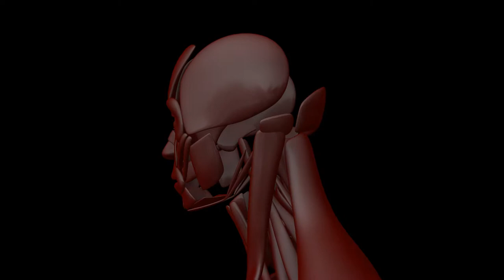Human muscle structure- Head Close Up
LET’S CONNECT